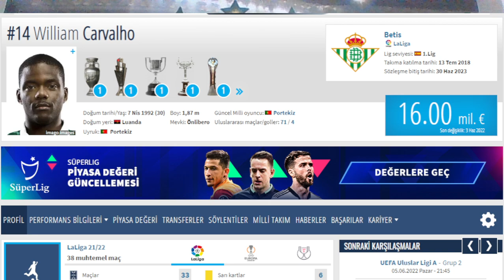SONDAKİKA Fenerbahçe İçin Transferde 2 İyi 1 Kötü Haber! 20 Milyon Euro...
Fulham, William Carvalho için devrede
Stefan Kuntz: "Watford ile görüşüp çağırdım!"
Abdullah Avcı'dan Ozan Tufan açıklaması
Acun Ilıcalı gözünü kararttı! İki Türk yıldız...
Ferdi Kadıoğlu: "Hayalim La Liga!"

Fenerbahçe, Jorge Jesus, William Carvalho, Ozan Tufan, Eren Elmalı, Ferdi Kadıoğlu, Ali Koç,
İsmail Kartal, Kulüpler Birliği, Ahmet Ağaoğlu, Stefan Kuntz, Tiago Çukur, Cenk Özkaçar,
Trabzonspor, Abdullah Avcı, Beşiktaş, Hull City, Acun Ilıcalı, Burak Yılmaz, A Spor,
Mesut Özil, Emre Belözoğlu,